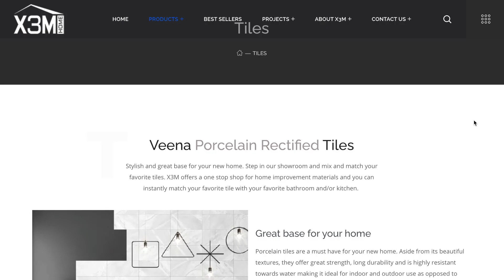X3M New Tiles Display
Visit us and take a look at our new and improve Tiles Display.